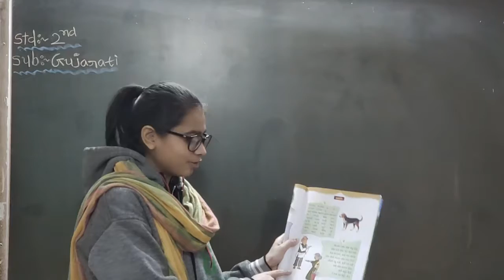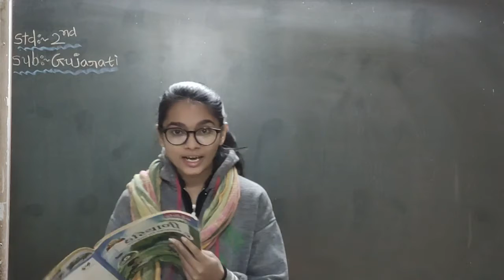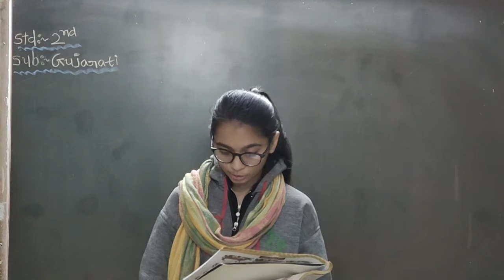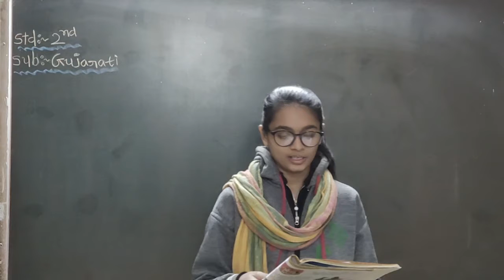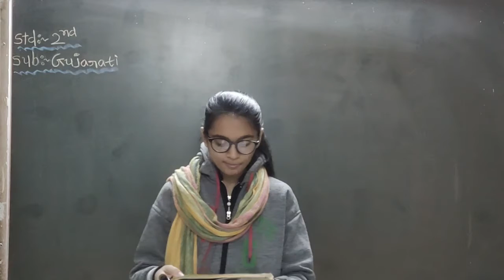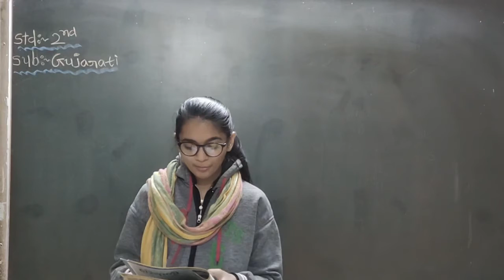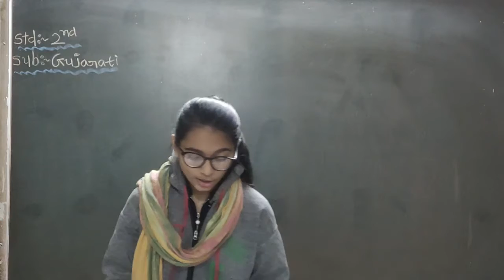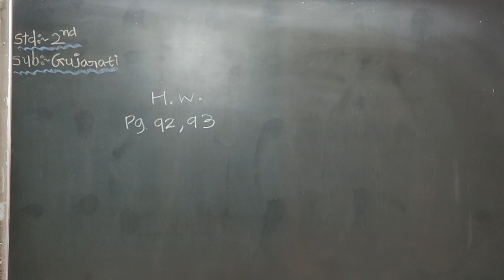6 1 2021 EM std 2 Gujarati